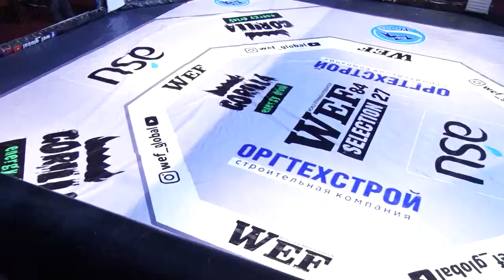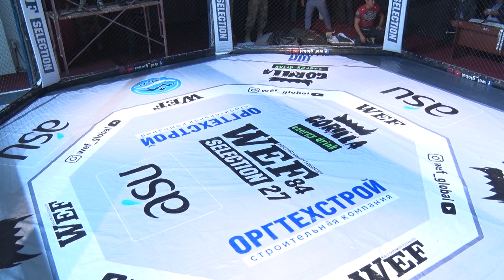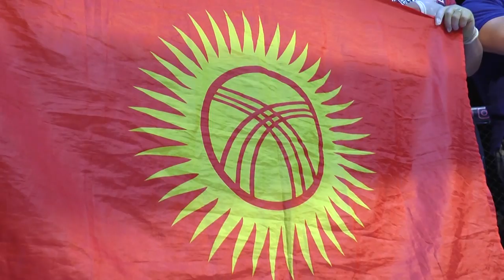WEF84 SELECTION 27 Максат уулу Жоомарт KG против Жомаш Дулат KZ